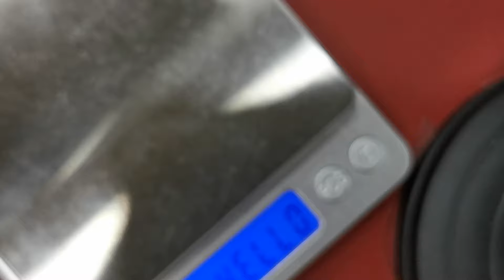Seiko 5 Automatic 朱仔推介平玩《日本製造🇯🇵 舊logo 盾牌🏅星歷5號✨》 Hk948🇯🇵Tel 9669 9429 🎉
特徵：

日本製造
不銹鋼錶殼
不銹鋼手鍊
自動機芯：7S26
21珠寶
Hardlex水晶
黑色錶盤
夜光指針及刻度
星期和日期顯示
拉/推冠
透視底蓋
不銹鋼保險錶扣
30M防水

近似錶殼直徑：37mm
近似錶殼厚度：10mm

有原裝盒保用證及收據一年保用
荔枝角店或佐敦店交收有門市
現金價 Hk948🎉🇯🇵✨👍
有意者請whatsapp 或者致電朱仔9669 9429查詢